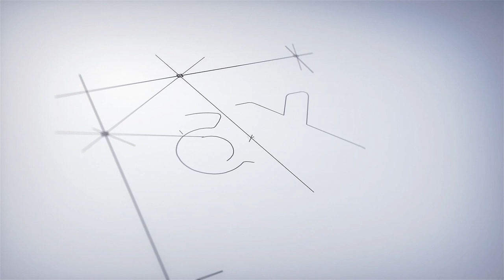CollegeXpress Logo Reveal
🔗 About CollegeXpress